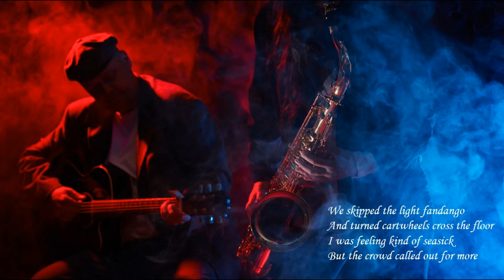A Whiter Shade of Pale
The original Procul Harum recording was released in 1967 in the Summer of Love.  The melody, played on a Hammond organ, is based in part on JS Bach's "Air on a G string".  The dreamy and melancholic lyrics are difficult to paraphrase but evoke a series of striking images.
I am grateful to Emily Balivet for permission to use several of her lovely artworks and to Dean Marriott for the guitar transcription.
All other images are commercially licensed or in the public domain.